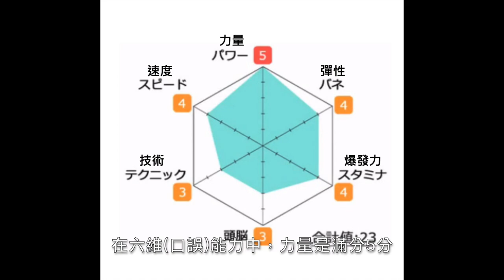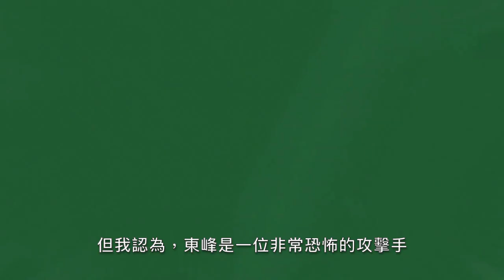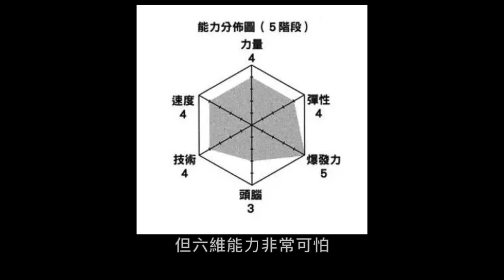排球少年點名錄#1｜那些宮城縣內最強的攻擊手們【RIVER排球少年點名錄】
在你心目中誰才是宮城縣內最強的攻擊手呢？